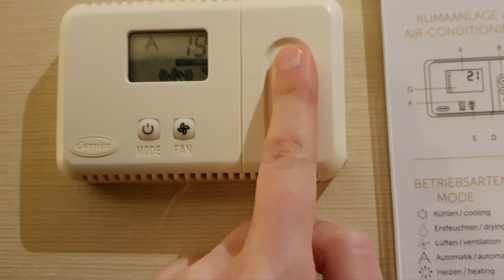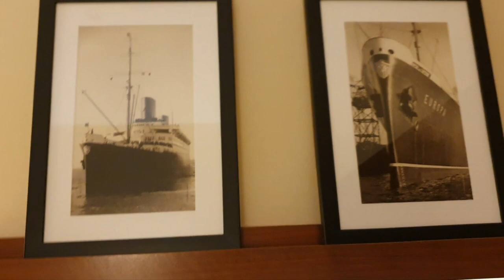Courtyard by Marriott in Bremen | Vlog - Meine Erfahrung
Wie gefällt euch das Hotel?